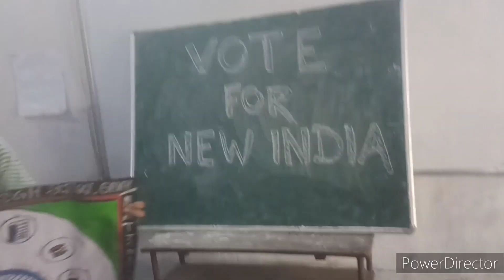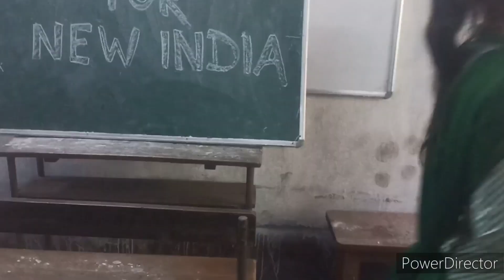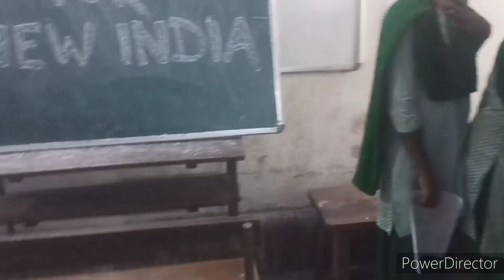VOTERS' POSTERS MAKING BY STUDENTS